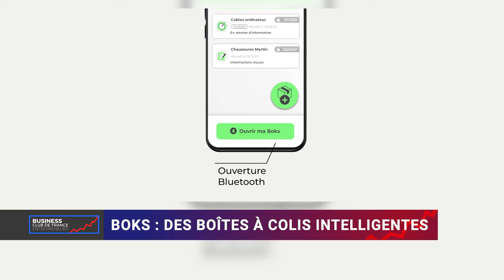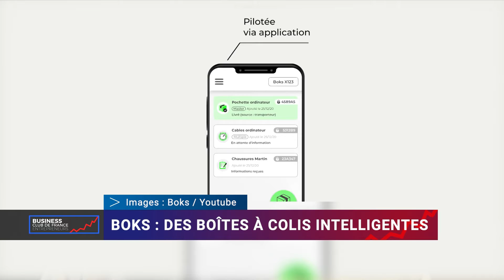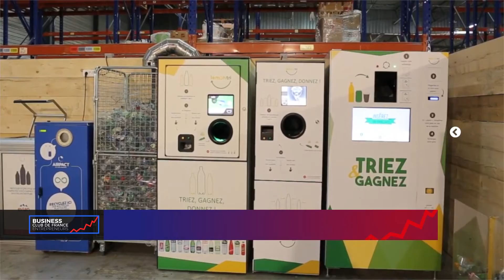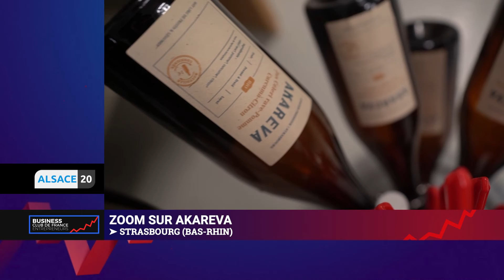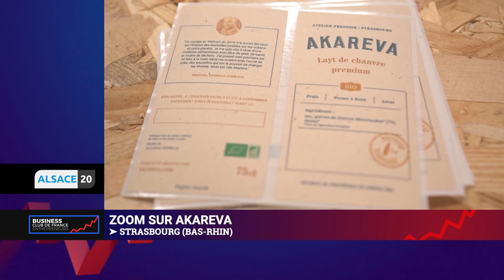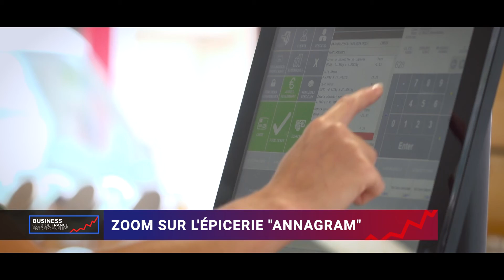Business Club de France du 12 mars 2022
Notre invité : Adrien Oksman - Président de fondateur de Boks.
Boks, ce sont des boites à colis « intelligentes » permettant de garantir de manière sécurisée la livraison de colis à domicile. Elle permet également de renvoyer un colis à son expéditeur.
Dans l’actualité :
- Lemon tri vient de lever 5 millions d’euros pour développer le déploiement de ses machines de tri de déchets.
- Le groupe coopératif normand NatUp se lance dans la French filature avec sa propre filature de lin.
Un cas de médiation internationale cette semaine avec le médiateur des entreprises Pierre Pelouzet .
Eco Régions à Strasbourg pour découvrir Akareva, entreprise de production de jus de fruits en bouteilles en verre recyclables. Un reportage d’Alsace 20
Notre portrait de la semaine : Annagram Epicerie au Mans.